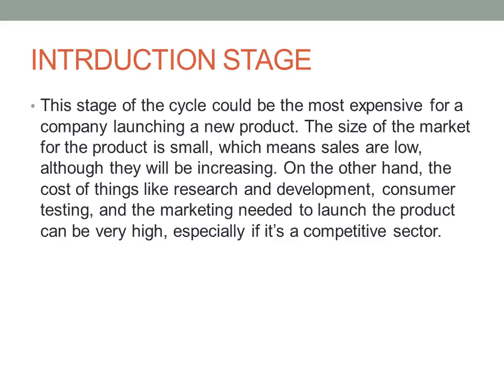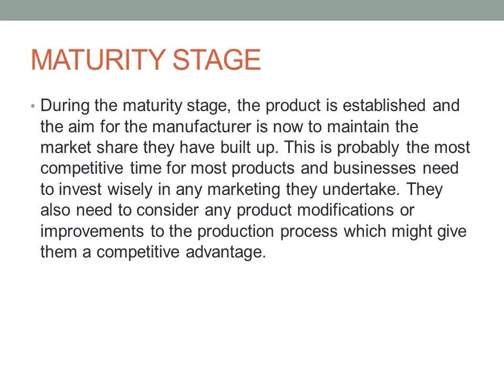PRODUCT LIFE CYCLE STAGES